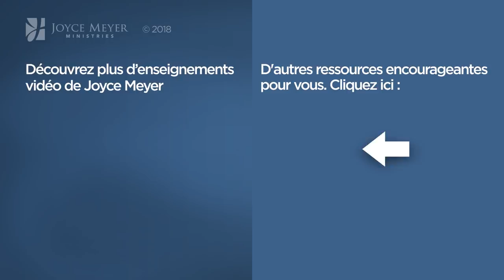Confronter la peur et trouver la liberté (2/2) - Joyce Meyer - Fortifié par la foi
Joyce nous encourage à affronter notre peur par un bon remède : la foi !

1204 2 confronter la peur et trouver la liberté partie 2 mov